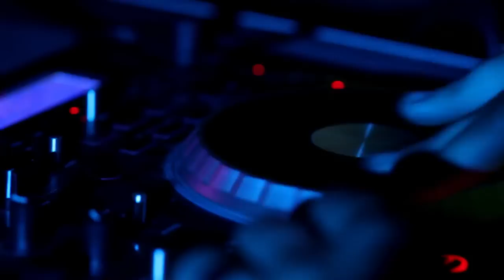High Energy Show! DJ MarcTerenzi -VS- DJ NickRivers feat:JasonMercurio